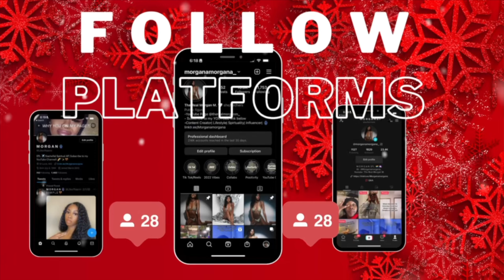VLOGMAS| DAY 10| CHRISTMAS PHOTOSHOOT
What's Up Moody Gang 🎄

Today we did a Christmas photo shoot! It was super fun! Then just TGI Fridays with my brother!